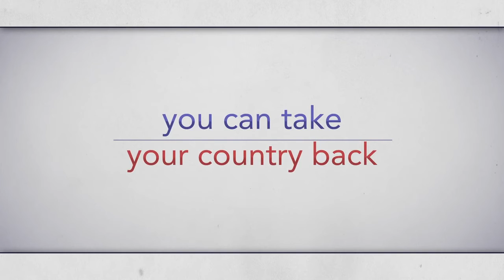2016 Ted Cruz Campaign Ad - Ted Cruz Bold Plan for ISIS